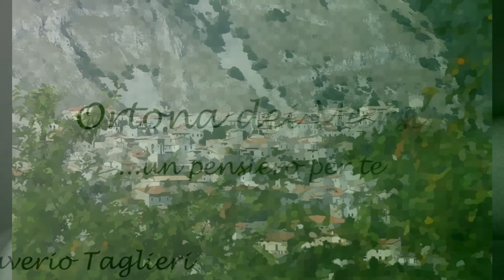Un Pensiero per te